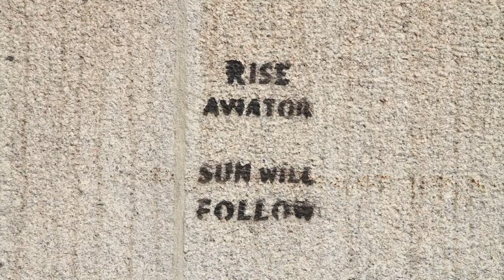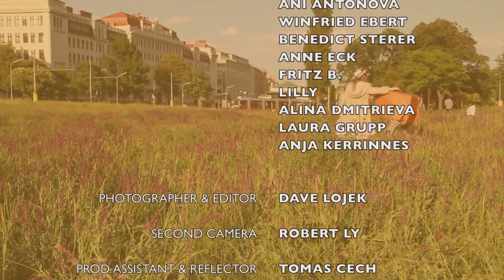TWO TOO ODD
DE: Ein Koffer erkundet die Wiener Vorstadt und findet riesige Seifenblasen. Er freundet sich mit dem Seifenblasenmädchen an. Zusammen erfinden sie eine Show.

EN: A suitcase explores Vienna's suburbia and finds giant soap bubbles. It befriends the soap bubble girl. They create a show together.

ES: Una maleta explora los suburbios y descubre burbujas gigantes. Se hace amigo de la chica soplando burbujas. Juntos reinventar un espectáculo.

TEAM
starring: Martha Laschkolnig, Angela Jehring
idea & production: Martha Laschkolnig & Dave Lojek
2nd camera: Robert Ly
assistant: Tomas Cech
photographer, editor, director: Dave Lojek

FESTIVALS & AWARDS

1. KinoDynamique Vienna, Austria 2012
2. United Islands Prague, Czech Republic 2012
3. Filmfestival Oberursel, Germany 2012
4. 3rd Prize for Experimental Films @ Krivoy Rog Film Festival "Cinema under the Stars", Ukraine 2012
5. Premio Cinematografico Palena, Italy 2012
6. FrIKK - Festival für freie Kunst und Kultur Berlin, Germany 2012
7. Ciné Poche Sanry Les Vigy - Mechy, France 2012
8. 2nd Jury Prize @ Landes-Filmfestival Berlin / Brandenburg, Germany 2012
9. interfilm - Berlin International Short Film Festival, Germany 2012
10. Clermont-Ferrand Short Film Festival Market, France 2013
11. Videonale Berlin, Germany 2013
12. Grenzland-Filmtage Selb, Germany 2013
13. Silver BDFA Medal @ Bundesfilmfestival FANTEX Waiblingen, Germany 2013
14. Film Festival of Laughter Zagreb, Croatia 2013
15. Невиданное Кино - Unprecedented Cinema Tallinn, Estonia 2013
16. White Nights International Filmfestival Petersburg, Russia 2013
17. Naoussa International Film Festival, Greece 2013
18. Portobello Film Festival London, United Kingdom 2013
19. Experimente [film:musik] Vienna, Austria 2013
20. International Samobor Film Music Festival, Croatia 2013 (nominated for best original score)
21. Muestra Internacional de Cortometrajes - San Salvador de Jujuy, Argentina 2013
22. KO & DIGITAL - Festival Internacional de Cine Solidario Barcelona, Spain 2013
23. Vortex Cinema Club, London 2013
24. Festival de Cortos ISB - Bahia Blanca, Buenos Aires - Argentina 2013
25. Muestra de Cortometrajes "San Rafael en Corto" - Santa Lucía (Gran Canaria), Spain 2013
26. Caleidoscopio de Sueños - International Art FilmFestival for Children Bogota, Colombia 2013
27. PLAY - Festival Internacional de Cinema Infantil e Juvenil de Lisboa, Portugal 2014
28. Audience Award @ Festival International du Film d’Art «Nos Yeux Grands Ouverts» Paris, France 2014
29. Riverside Short Film and Video Festival, Hermann, Missouri, USA 2014
30. Best Music Film Award @ RATMA River Aire Ten Minute Amateur Film Festival Leeds, UK 2014
31. International Children’s Film Festival Lucknow, India 2014
32. FICAIJ - Festival Internacional de Cine y Audiovisual Infantil y Juvenil - Mérida, Venezuela 2014
33. Changing Perspectives Short Film Festival Istanbul + Berlin + Sofia, Turkey + Germany + Bulgaria, 2014
34. JN Films Online Festival, USA 2014
35. Little Shows Online Film Festival, India 2014
36. Lago Film Fest, Italy 2014
37. TRAILER IN MOTION - International Meeting of Cinema, TV, Video and Multimedia Avanca, Portugal 2014
38. MOSCA – Cambuquira Short Film Festival, Brazil 2014
39. Bienal Internacional de Video y Cine Contemporáneo Videofest Mexicali, Mexico 2014
40. APERON FILMS retrospective for MACHT GELD - Art Exhibition Berlin, Germany 2014
41. Kluser kurzFilmnacht, Klaus, Austria 2014
42. 3rd Jury Award & Bronze Medal @ Internationaler Videoclip Wettbewerb Berlin, Germany 2014
43. International Environmental “Green Vision” Film Festival St. Petersburg, Russia 2014
44. Siliguri International Short Film and Documentary Contest West Bengal, India 2014
45. FINCORTEX - Festival Internacional de Cortometrajes Experimentales, Tunja, Colombia 2014
46. Overtime Sport Film Festival Mexicali (Baja California), Mexico 2015
47. Formentera Film Festival, Spain 2015
48. International Children's Film Festival of Odisha in Balangir, India 2015
49. Festival de Cinéma "Image et Vie" Dakar, Sénégal 2015
50. Arquitectura Film Festival Santiago, Chile 2015
51. Wroc & Roll Kino Wroclaw, Poland 2015
52. Festival Brasil de Cinema Internacional Rio de Janeiro 2015
53. Festival de Cine Infantil y Juvenil CHULPICINE Quito, Ecuador 2015
54. Horror Online Art Film Festival of Navarra, Spain 2015
55. Best Cinematography @ Freedom Film Festival, USA 2015
56. Bronze Medal @ Internationale Walser Filmtage, Austria 2015
57. Blackbird Film Festival Cortland, USA 2015
58. Golden Anteaters Film Festival Lublin, Poland 2015
59. Biesdorfer Dokumentar- und Kurzfilmforum, Germany 2015
60. Golden Sun Short Film Festival, Malta 2016
61. Ozark Shorts – Lamar, Ozark, Los Angeles, USA 2016
62. Lima Bean Film Fest St. Louis, USA 2016